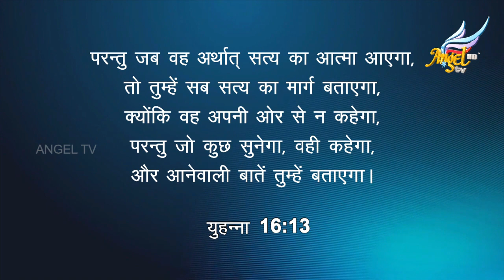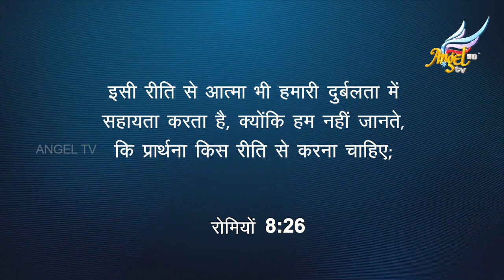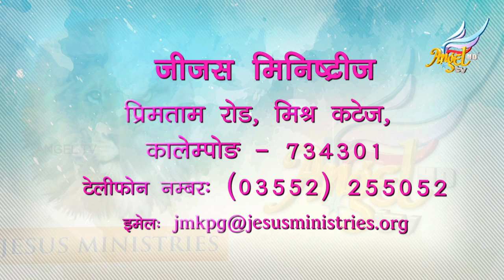In The Secret | Episode 34